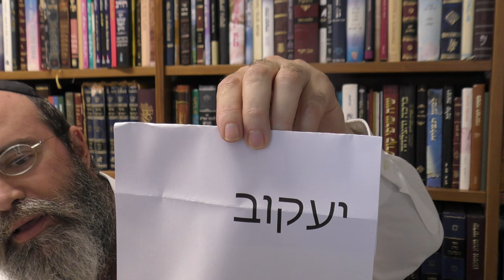Gute Nachrichten Prophet Elia